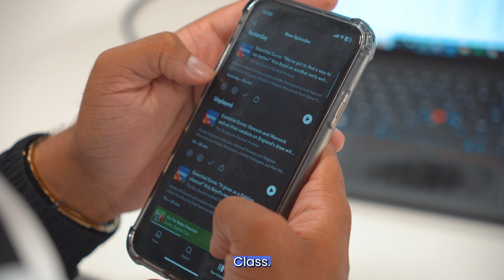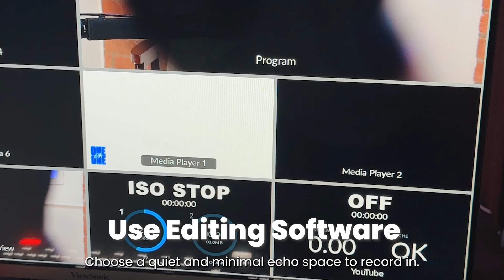Podcasting 2.0: How To Increase Reach & Improve Accessibility | PG Vlog #21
The podcasting industry is growing rapidly, and it can be a great marketing strategy for many brands out there. But how can you make sure your podcast reaches all potential audiences? The key is ACCESSIBILITY.

In today's vlog we'll be going through six tips that will help improve your podcast's accessibility!

If you want to learn more about how your marketing strategy can be more inclusive and improve your business, get in touch today 🚀

VD: This vlog includes a few clips, most of them of Amanda, a White/Latina woman with dark hair, glasses and a black top. She's filming in the office, and there are some clips of other colleagues talking to the camera.

The Award-winning agency helping brands create the most authentic and representative campaigns. Purple Goat are the Specialist Disability and Inclusion Marketing agency, using social to unlock the power of the disabled community.

24% of the UK population is made up of people living with a disability, that's more than 14 million people in the UK which, comparatively, is a HUGE demographic. Yet just 0.06% of adverts feature disabled people… We want to change that and connect brands with the $8 trillion global disability market.

Chapters:
00:00 Intro
00:08 The growth of the podcasting industry
00:42 What podcasts do people in the office listen to?
01:30 Why is accessibility important?
02:01 Tip 1: Sound Quality
02:24 Tip 2: Podcast Transcripts
02:43 Tip 3: Record your podcast as a video
03:02 Tip 4: Use accessible language
03:16 Tip 5: Captions
03:39 Tip 6: Inclusive & Accessible podcast advertising
04:07 Outro